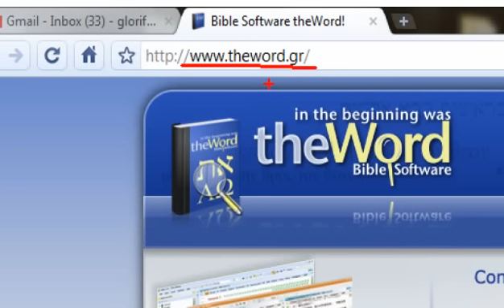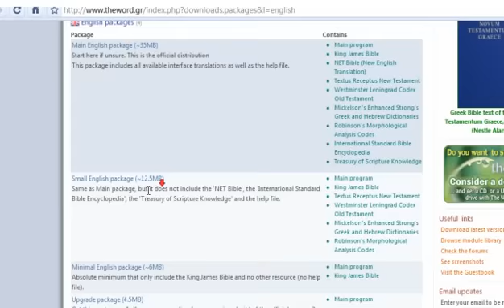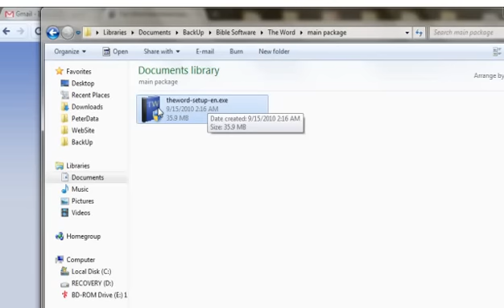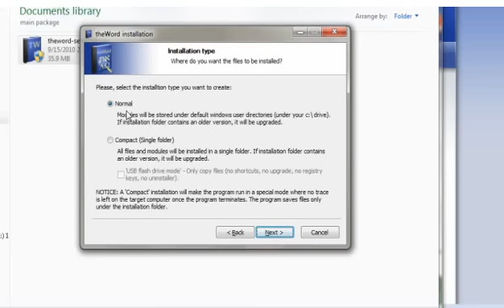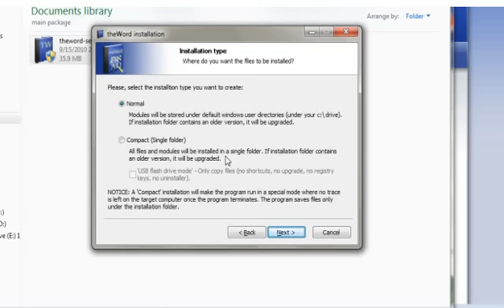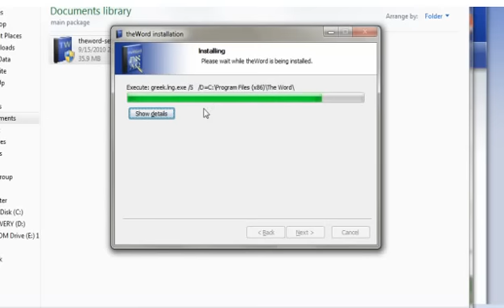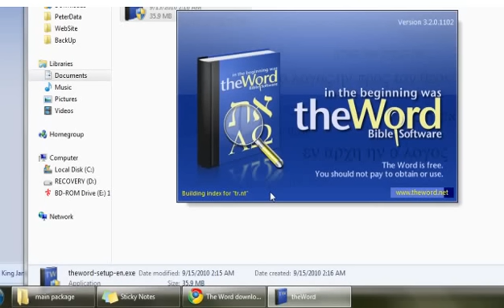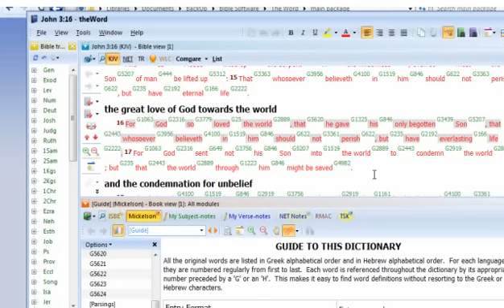theWord Bible Software (1 of 4): Downloading and Installing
This is the 1st video of a 4 part series on theWord Bible Software.

This tutorial / instructional video covers how to download and install the main program.  You can download this program by going

This video was produced by Godly Christian Ministries... to find more resources like it you can go